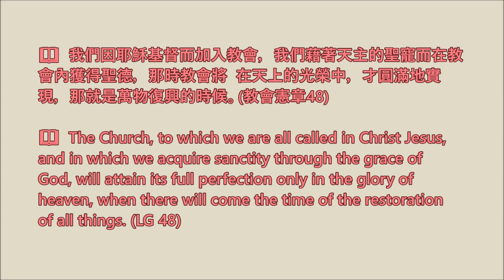【梵二文件 • 每日速遞】2022.02.13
📖  我們因耶穌基督而加入教會，我們藉著天主的聖寵而在教會內獲得聖德，那時教會將  在天上的光榮中，才圓滿地實現，那就是萬物復興的時候。(教會憲章48)

📖  The Church, to which we are all called in Christ Jesus, and in which we acquire sanctity through the grace of God, will attain its full perfection only in the glory of heaven, when there will come the time of the restoration of all things. (LG 48)